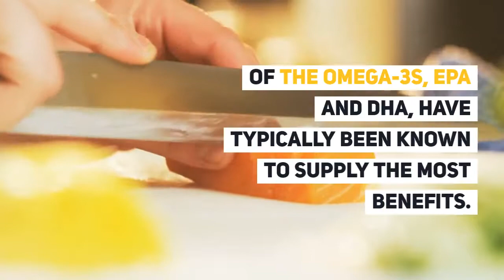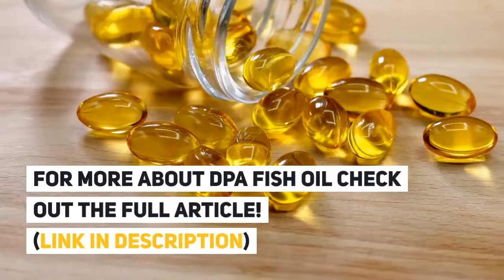What is DPA Fish Oil? The New Omega-3 You Should Know About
DPA Fish Oil is a new omega 3 that’s about to change the fish oil market. Primarily sourced from a small, sustainable fish found in the Atlantic called menhaden, DPA may actually be responsible for many of the health benefits that have previously been attributed to the more popular fish oil omega-3 fatty acids, EPA and DHA. In addition to its powerful anti-inflammatory and brain-boosting benefits, DPA fish oil absorbs faster than EPA and is both mercury- and toxin-free, making it one of the cleanest, healthiest fish oils you can buy.